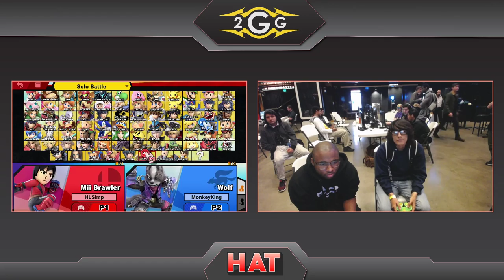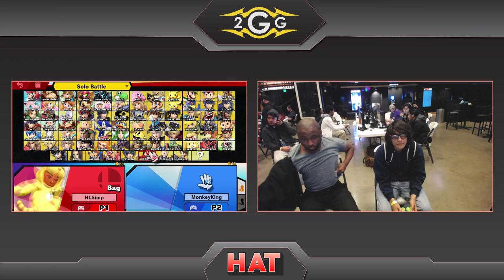HAT 103 - TG | K9sBruce (Wolf) Vs. DCG | HLB (Mii Brawler) Winners Semis - Smash Ultimate